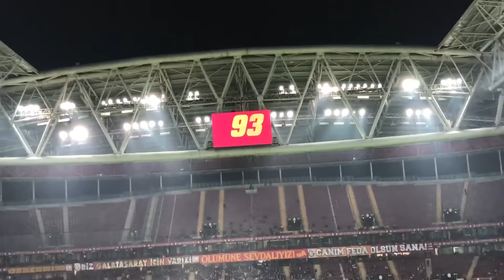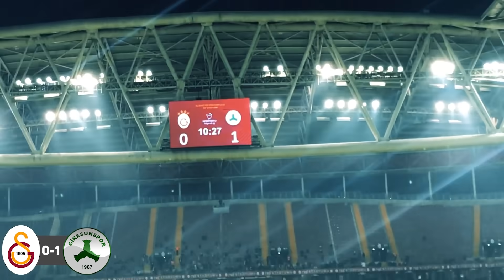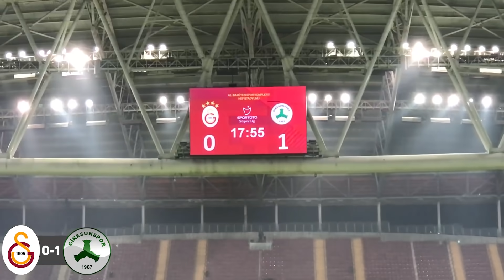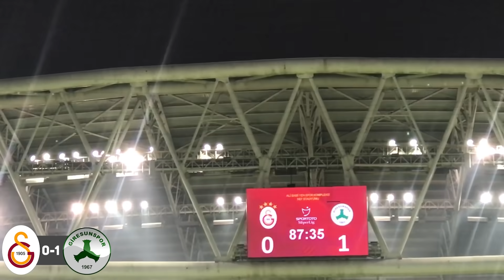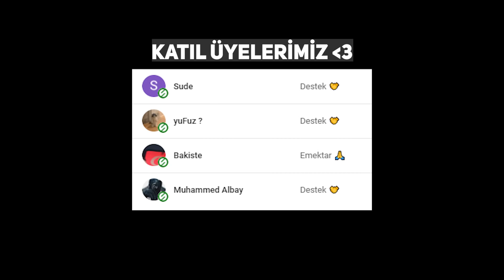Galatasaray 0 - 1 Giresunspor MAÇINI STADDA İZLEDİM ! | STAD VLOG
Galatasaray Giresunspor maçında tribündeyim ve sizlere de güzel görüntüler çıkartmak istedim ama genel bütünlüğüyle tam bir hüzün vlogu oldu. Taraftarın artık sabrı taştı ve istifa tezahüratları yaptı. Biz bunları hak etmedik!

🔔Instagram 'da varım.. @bilalsoydas69

NOT: Paylaştığımız videolara telif gönderecek kurum ya da kuruluşlar video içeriğinin tüm haklarına sahip olduklarını kanıtlamakla mükelleftir. 2019 yılı itibariyle maçların bitiş düdüğünden itibaren 45 dakika sonra yayıncı kuruluş (olmayan) tüm kanal ve platformlarda görüntülerin yayınlanmasına izin verilmiştir.